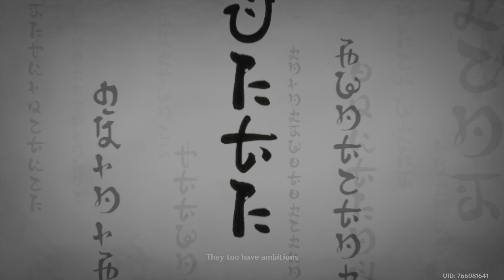Genshin Impact - Chapter 208: The Raiden Shogun Defeated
The final duel with the Raiden Shogun begins.